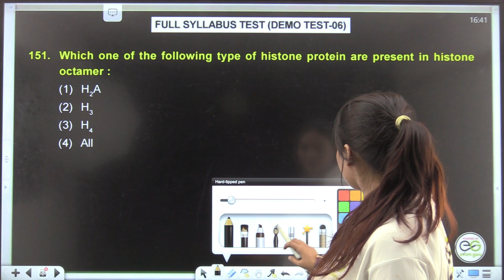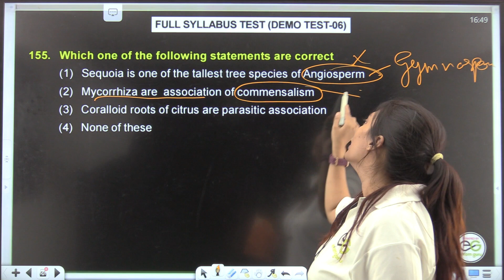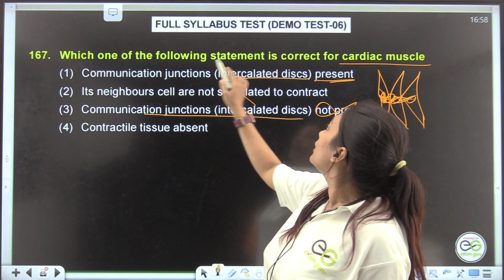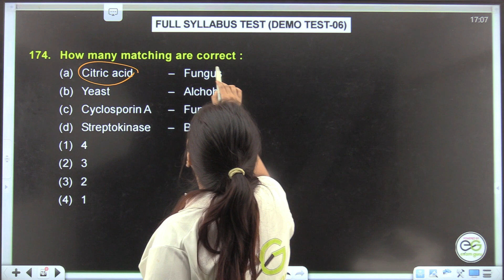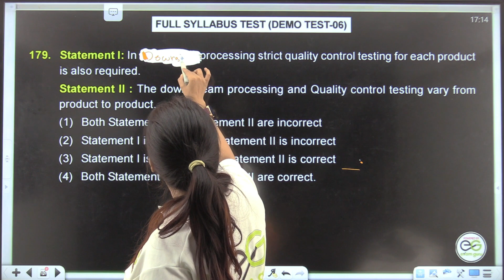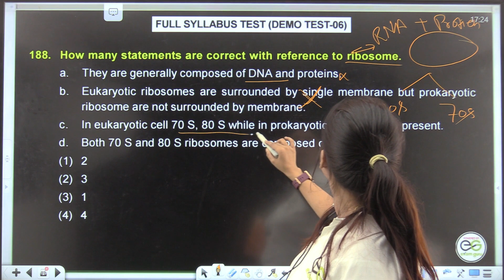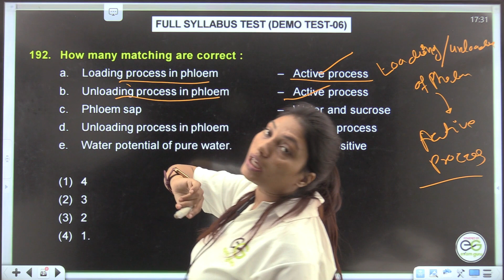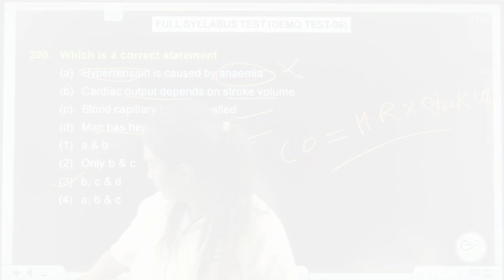EXAM GURU FULL SYLLABUS TEST (DEMO TEST - 06) BIOLOGY VIDEO SOLUTION (151 - 200) | SHAHIN KHAN